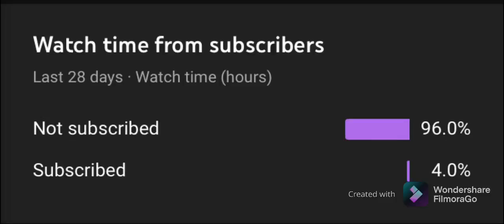POV:U didnt subscribe...